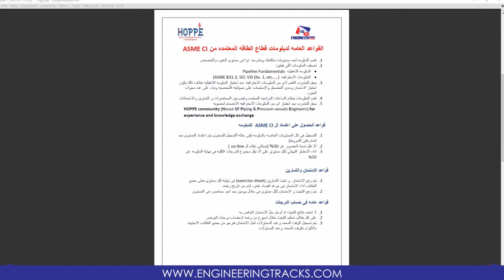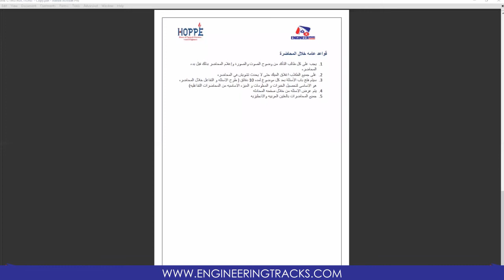Piping & Pipeline Design Course - Part 01